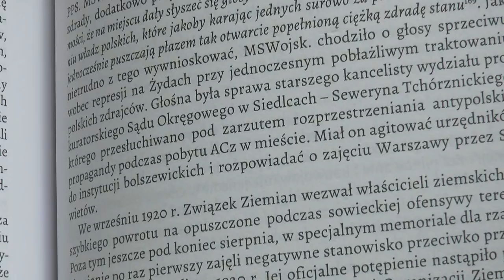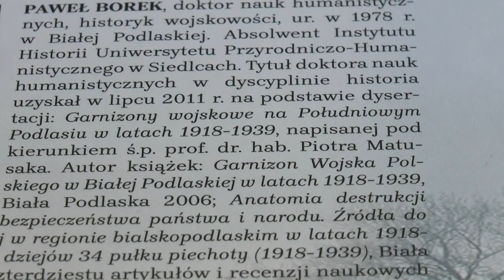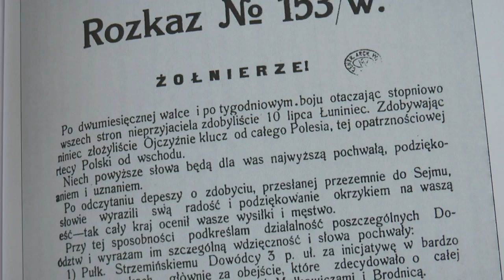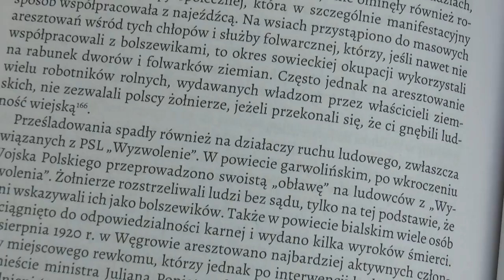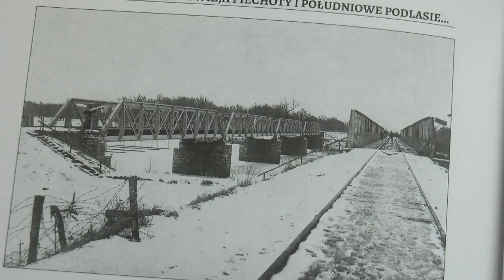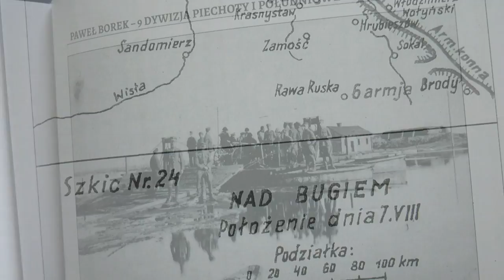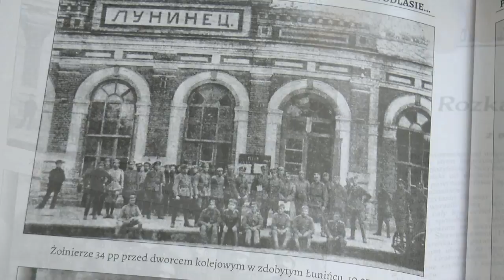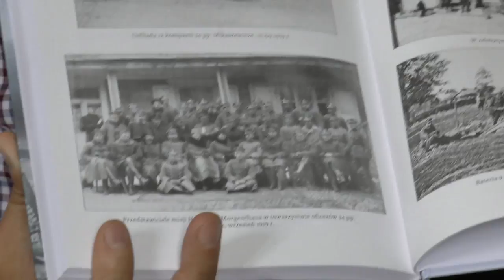Nowa książka Pawła Borka już dostępna!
Rozmowa z dr Pawłem Borkiem o jego nowej książce pt. " 9 Dywizja Piechoty i Południowe Podlasie w wojnie polsko - sowieckiej (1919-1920)."